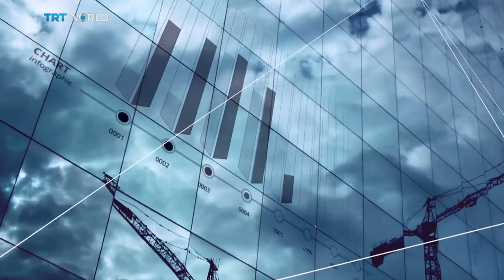Climate change: Is no idea too bold?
In the fight against climate change, nature is our natural ally. But given the amount and speed with which we are destroying our planet, could science and technology lend a hand?

Joining is Dr Jesse Reynolds, an expert in climate engineering and scholar of international environmental policy at UCLA; Dr Matthew Watson, scientist and a researcher at the University of Bristol's school of Earth sciences; Mike Childs - Head of policy at Friends of the Earth; and Angus Gillespie, Senior consultant at Global Carbon Institute.